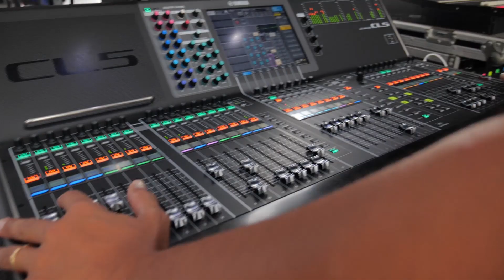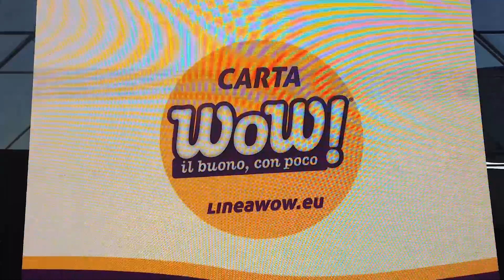BATTITI LIVE 2019: Bari - Maneskin - Lp - Ofenbach - RoadToBattiti Ep.1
L’ultima tappa è stata ricca di sorprese e carica di emozioni. Scopri di piú sul nostro Battiti Live Bari!

Ospiti della tappa di Bari: Ofenbach, Lp, Alessandra Amoroso con i Boomdabash, Maneskin, Achille Lauro, Francesco Renga, Max Pezzali, Fabrizio Moro, Elodie, Annalisa, Elettra Lamborghini, Joey, Francesco Gabbani, Dark Polo Gang, Gabry Ponte